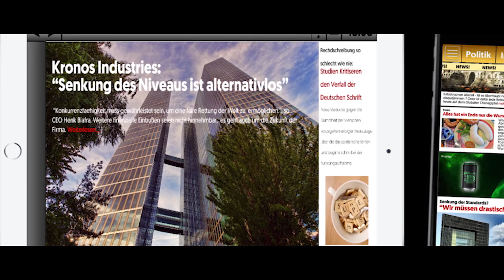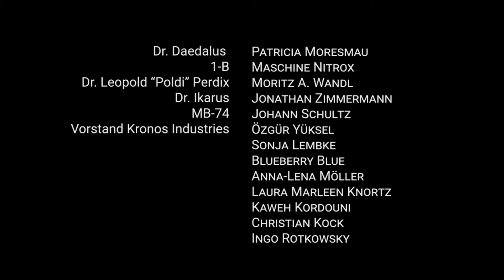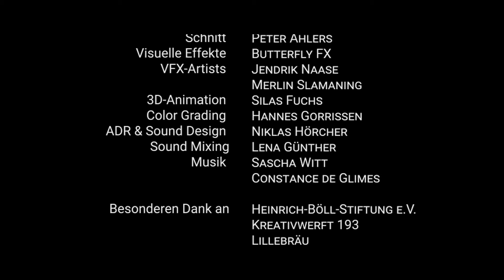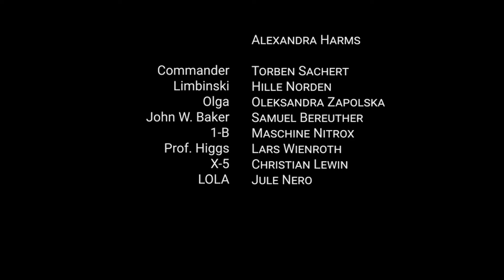PentaQuad - Folge 08 - Das Ding der Dinge (with english subtitles)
Es ist das Jahr 2018. Führende Wissenschaftler berufen eine Konferenz ein, die ultimative Konferenz, die alle Probleme lösen soll. Doch die Welt ist inzwischen viel zu kompliziert geworden. Da entdeckt das Team von Dr. Daedalus die Formel, die alles, wirklich alles lösen soll.

(Gast-Regie: Peter Ahlers)

*english*

It is the year 2018. Leading scientists convene a conference, the ultimate conference to solve all problems. But the world has now become far too complicated. Dr. Daedalus' team discovers the formula that is supposed to solve everything, really everything.